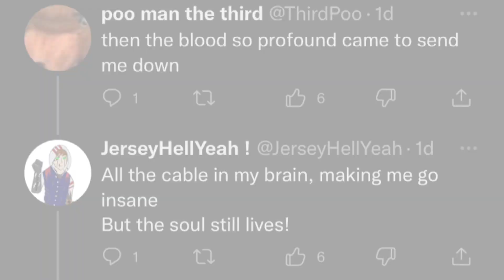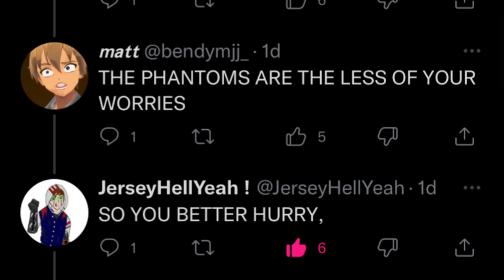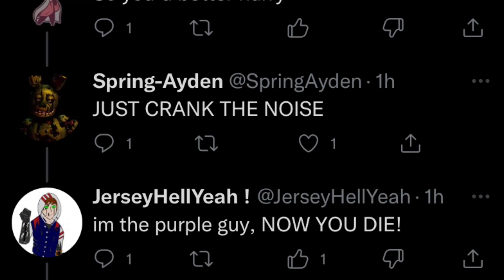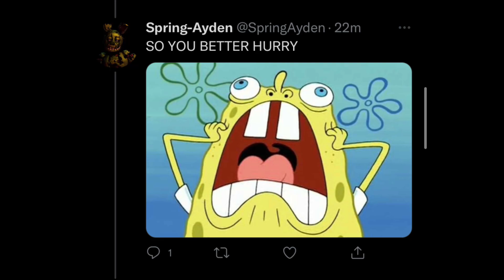Twitter Thread Sings I’m The Purple Guy By @dagames [WARNING: FLASHING LIGHTS)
This was just a fun random thing that just..happened thanks to @LunaticHugo for technically starting the chain 💀 and shoutout to everyone who were in the thread there names are obviously in the video itself LOL go follow them :)